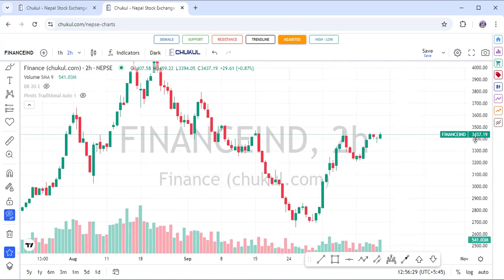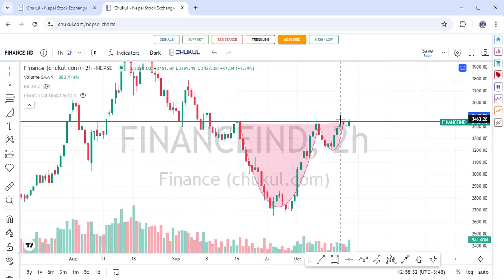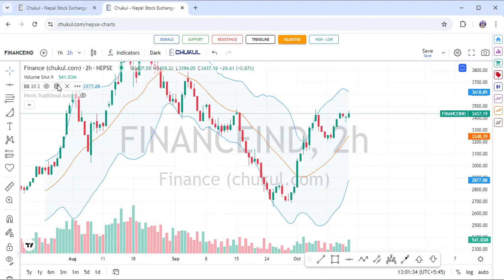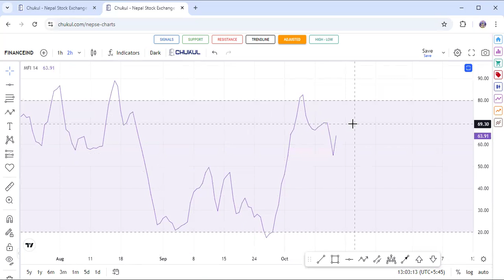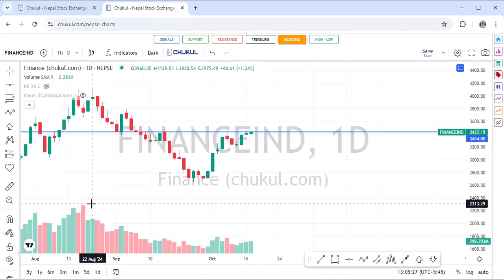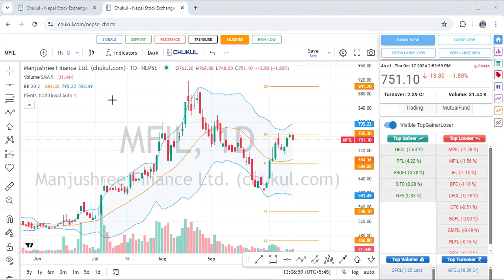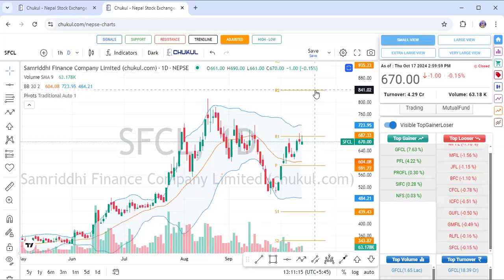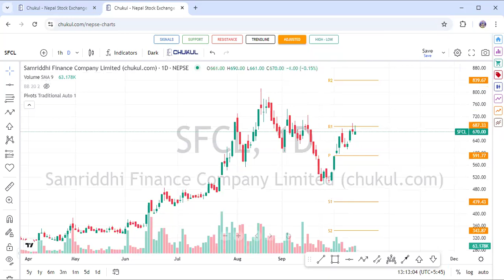अब कुन finance किन्दा राम्रो होला ? Finance Sector Analysis of NEPSE by Shankalpa Dhakal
अब कुन finance किन्दा राम्रो होला ?